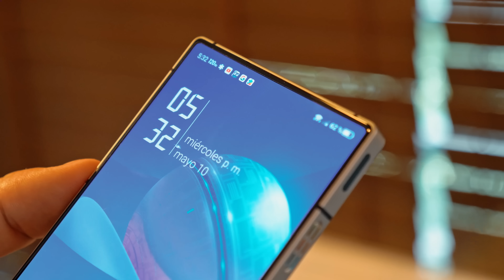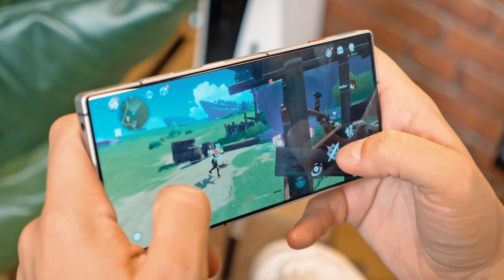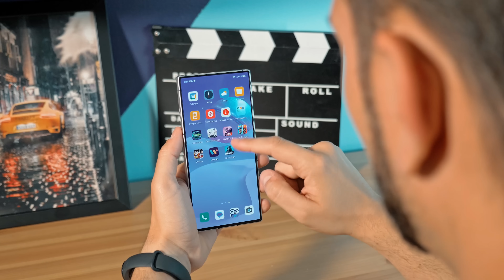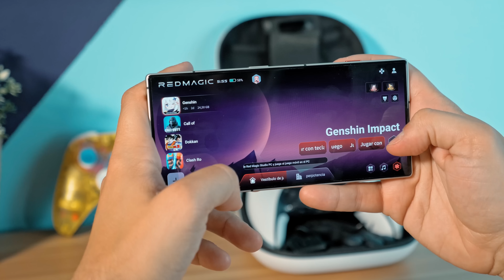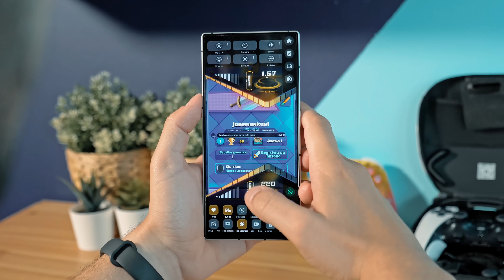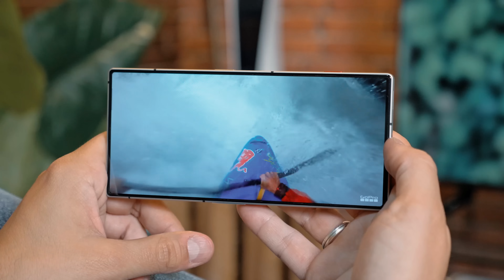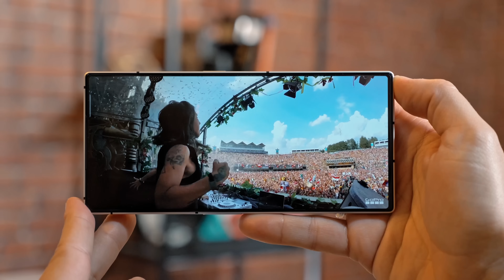Ha NACIDO PARA JUGAR!!! REDMAGIC 8 Pro REVIEW